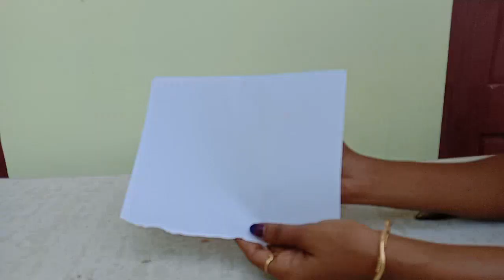ഭിത്തി ഒന്ന് സൂപ്പർ ആക്കിയാലോ??😍😍😍😍😍😍😂😂😘craft paper craft#paint#art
Thatti Koottu